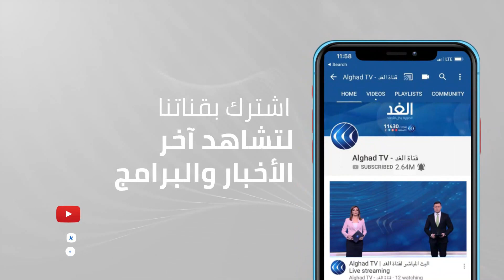ماكرون ينتقد اعتراف دول إفريقية بالانقلابين في مالي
أعلن الرئيس الفرنسي إيمانويل ماكرون انتهاء عملية برخان في الساحل_الإفريقي. ودعا إلى تشكيل قوة جديدة لتعوّيض عملية برخان. وانتقد ماكرون اعتراف دول المجموعة الاقتصادية لدول غرب إفريقيا بالانقلابين اللذين شهدتهما مالي خلال تسعة أشهر.